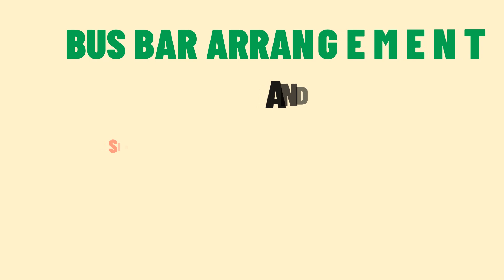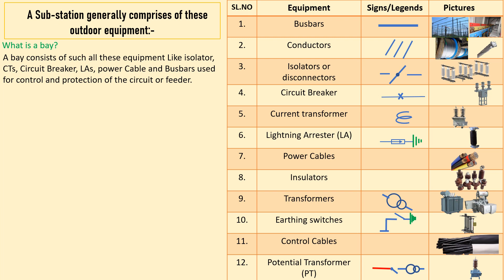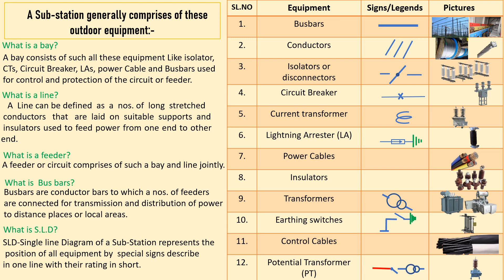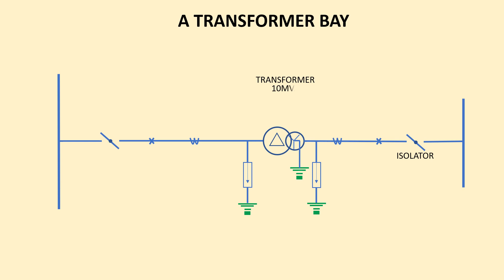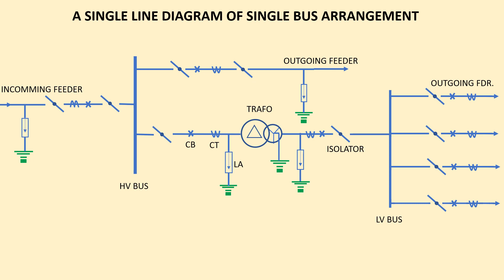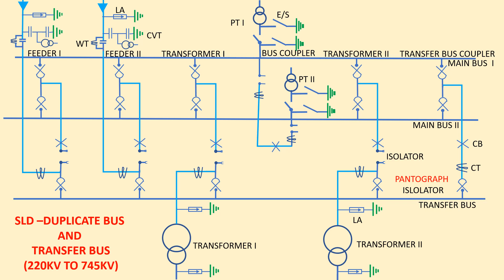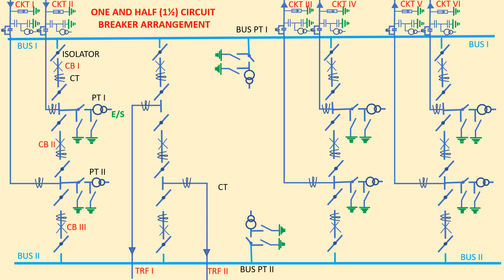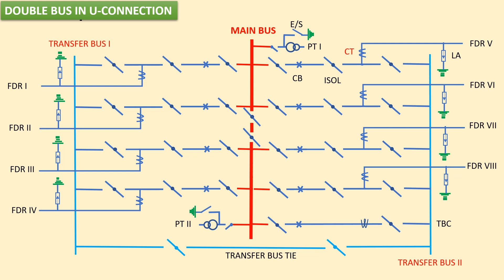Different Busbar arrangement with SLD: Various Busbar arrangement:Single Line Diagram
Please watch-
Single Line Diagram,Busbar scheme,busbar scheme in power system,what is busbar,busbar connection,how to show busbar in single line diagram,busbar arrangement,single busbar,double busbar,double busbar and one transfer bus,one and half circuit breaker scheme,one main bus and one transfer bus,electrical interview,different busbar scheme,symbol of busbar,busbar in sld,busbar arrangement explanation,sld with busbar,busbar scheme,substation,sld diagram